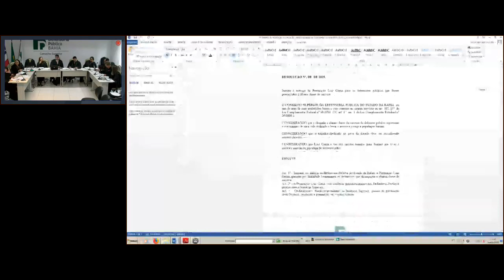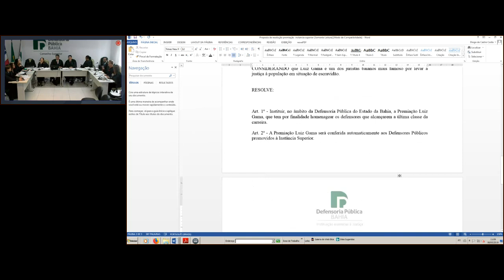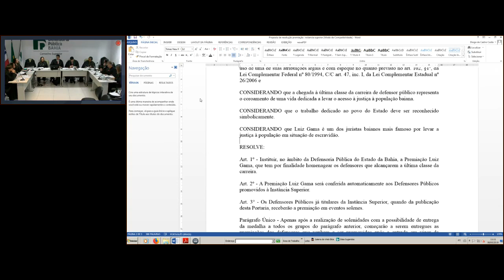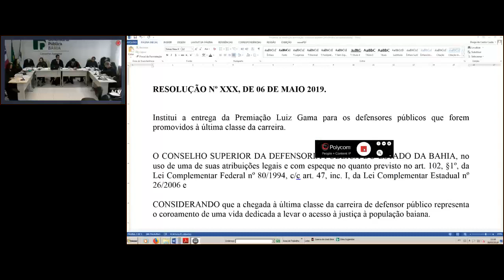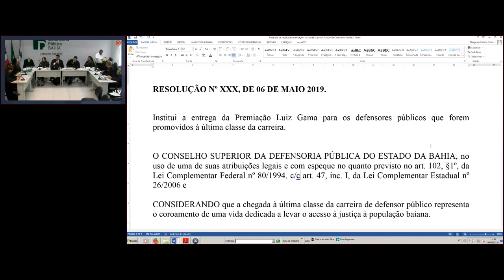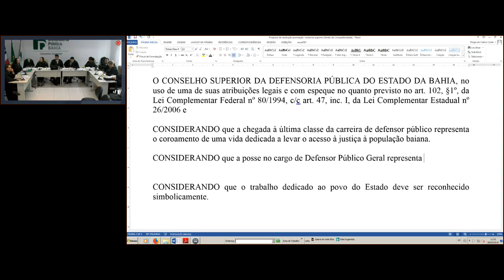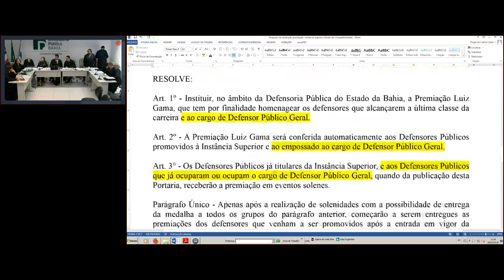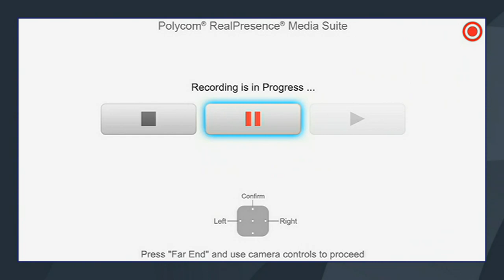162ª Sessão Ordinária do Conselho Superior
162ª Sessão Ordinária do Conselho Superior